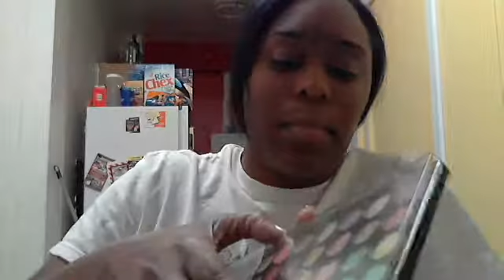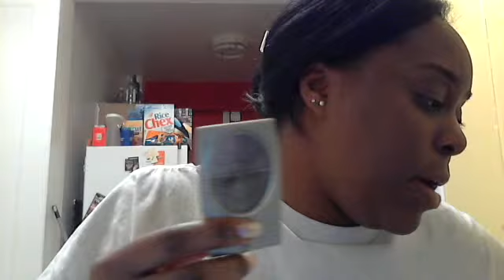Announcment: New Makeup Tutorials Coming Soon! :)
New makeup tutorials coming soon! I outline what types of products I'll be using as well as showing you the new eyeshadow pallete that I got!

nNb :)